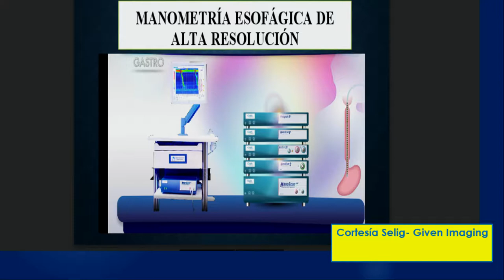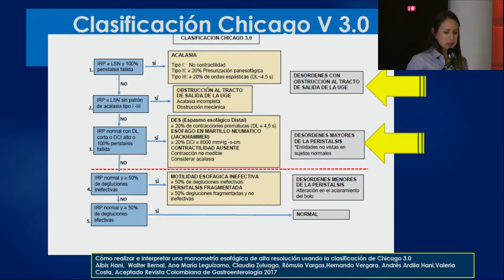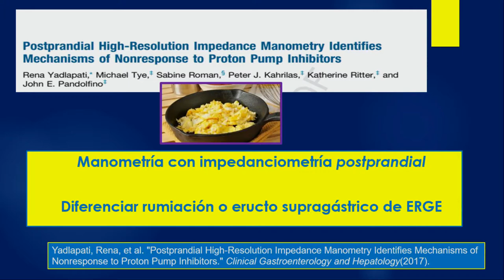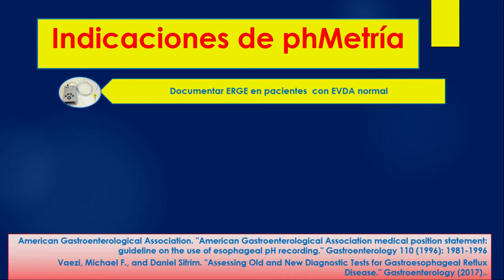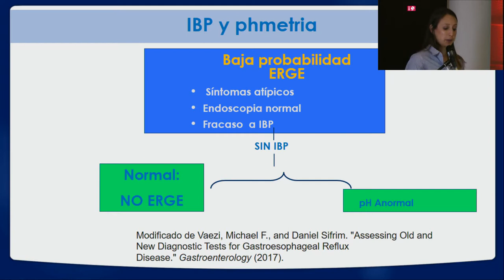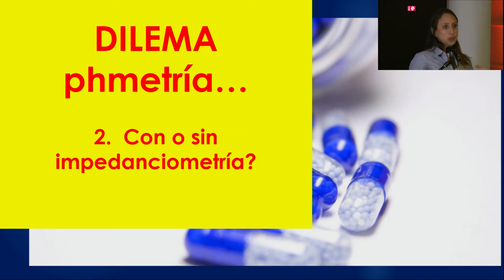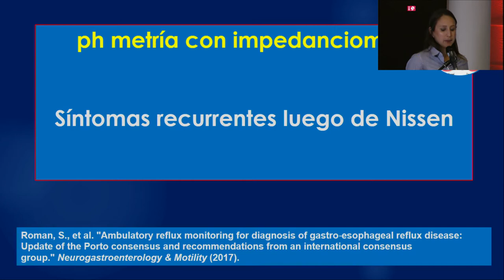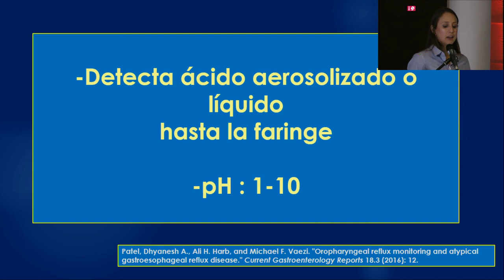Estudios de funciones esofágicas, como, cuando